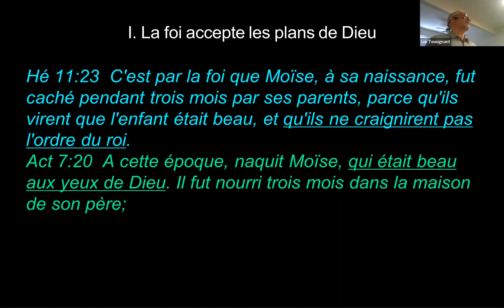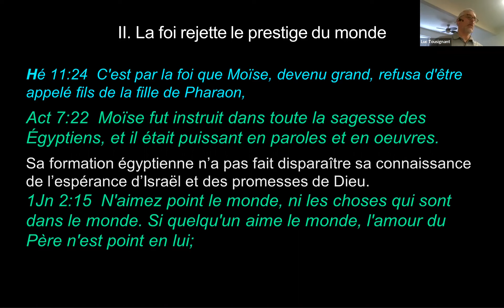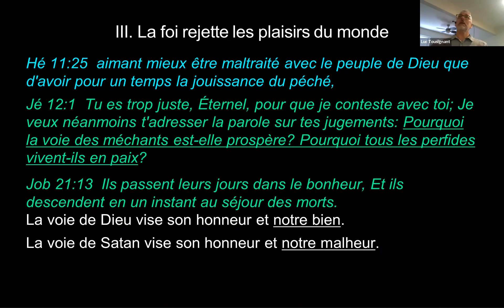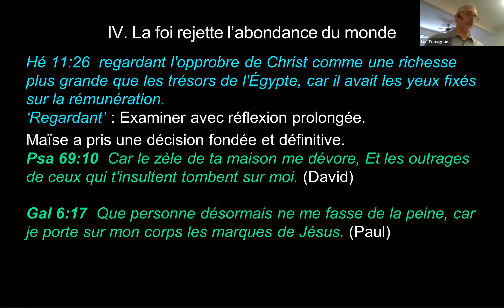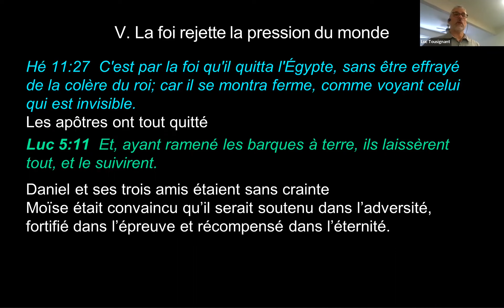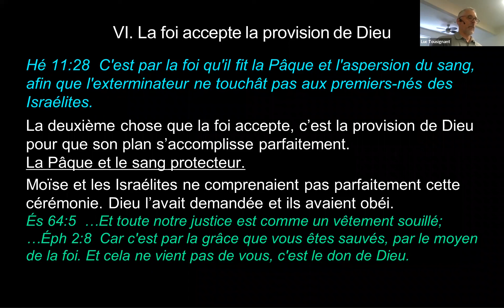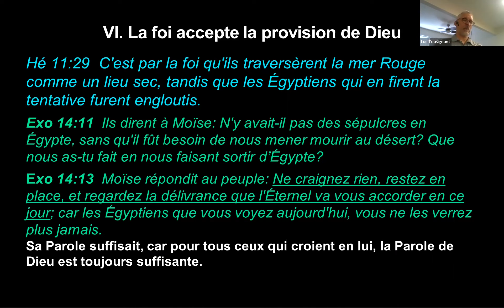Moïse, les décisions de la foi. Hébreux 11.23-29